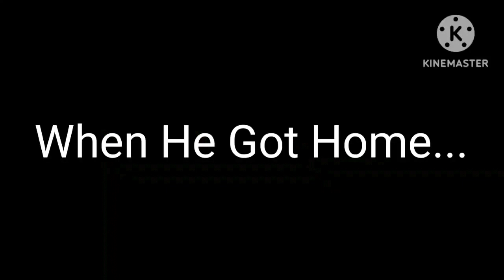KineMaster Series: Me Makes a Hot Dog! In Mari Group Cubed